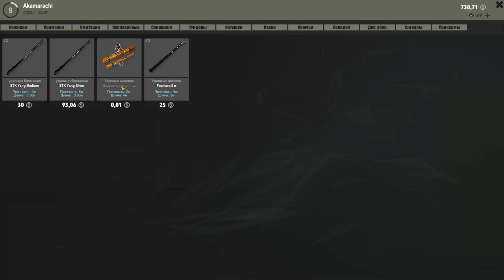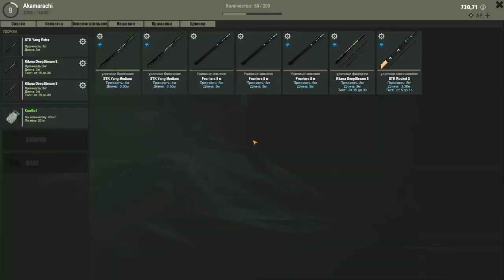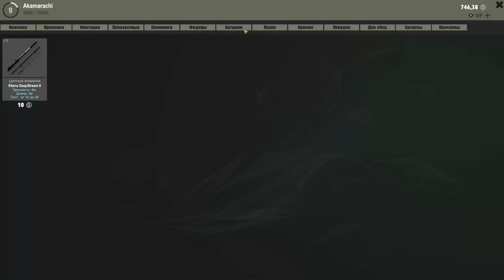theFisher Online Как заработать серебро новичку в начале игры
В данном видео я расскажу как новичку можно заработать деньги в самом начале игры, покажу секрет поимки окуня и фар на начальных заданиях.

СИСТЕМНЫЕ ТРЕБОВАНИЯ
МИНИМАЛЬНЫЕ:
ОС: Windows 7
Процессор: intel i5
Оперативная память: 2 GB ОЗУ
Видеокарта: GF640
DirectX: Версии 10
Место на диске: 2 GB
РЕКОМЕНДОВАННЫЕ:
ОС: Windows 7
Процессор: intel i7
Оперативная память: 4 GB ОЗУ
Видеокарта: GF1060
DirectX: Версии 11